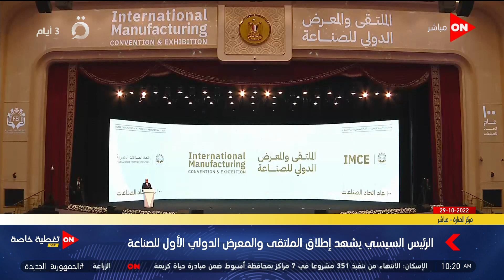رئيس اتحاد الصناعات المصرية: زيادة مرتبات القطاع الخاص 300 جنيه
أخبار أون
تغطية فعاليات إطلاق الملتقى الدولى الأول للصناعة بحضور الرئيس السيسي